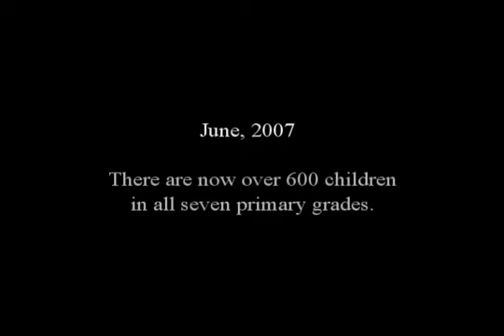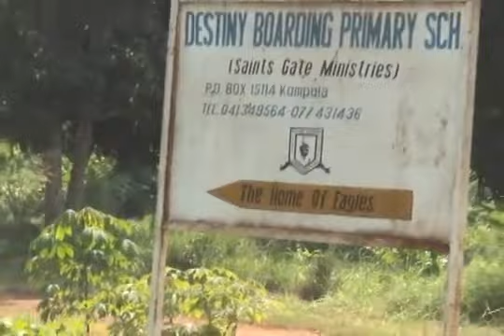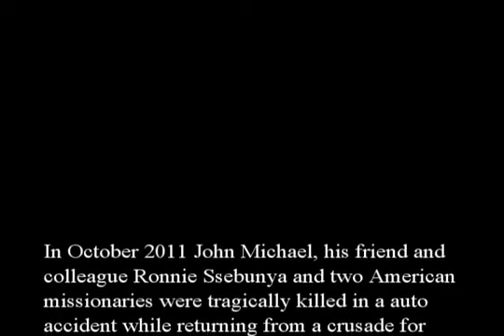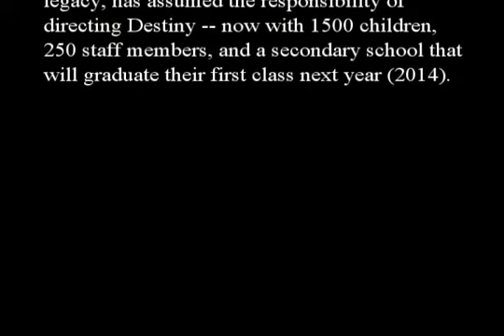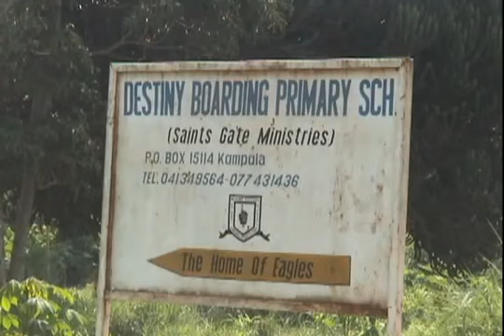Destiny villages of hope ministries -uganda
John Michael mugerwa